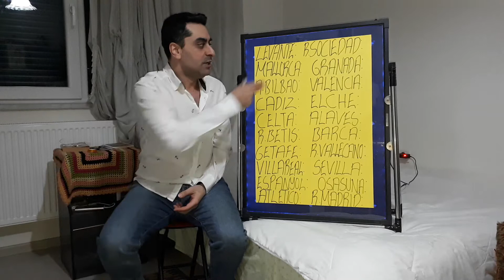LA LIGA PREDICTIONS,SPAIN LA LIGA PREDICTIONS,SPANISH LA LIGA PREDICTIONSLA LIGA 2021/22 PREDICTIONS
Football PredictionsLa Liga Match todayMatchday Predictions,La Liga Betting tips,La Liga match prediction,Football Betting Strategy,La Liga News Football Betting Tips,Soccer Predictions,Sports Prediction,Football Match Prediction today,La Liga predictions this week,La Liga 2022 predictions,La Liga games today,Italian Football Lover.You can write your comments and suggestions. It makes me so happy.Thank you very much.

Hello my friends, my name is Kubilay. As someone who loves Italian football and Italian league Seria A very much and follows closely; ı will talk about Italian league Serie a, standings, results of the week, prominent matches of the week, player and team performances, detailed analysis of the matches, players and teams, coaches' preferences in the match, transfers, developments about the Italian national team, also analyzes and comments about italian teams which play on Champions league and Uefa European league. I'll upload videos on Fridays when there are European cups or Serie a matches of Italian teams on weekdays. Your opinions and thoughts are also very important for me. Please write your comments under my video. I hope you will like it Serie A lovers. Love and respect.